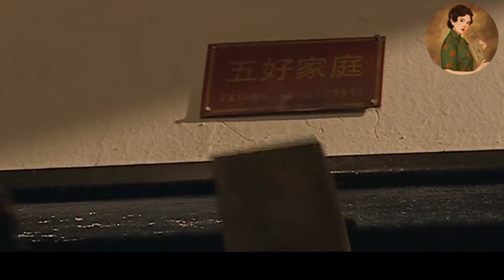妻子懷孕滿心歡喜告訴丈夫，哪料丈夫竟大罵孽種，妻子一個舉動讓他後悔！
【劇名】：更年期的幸福生活
GNQDXFSH